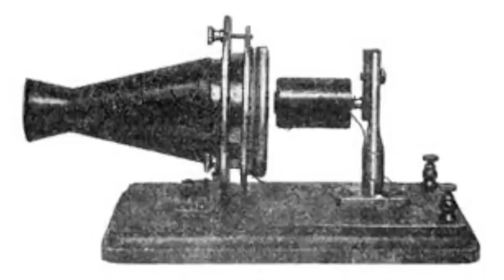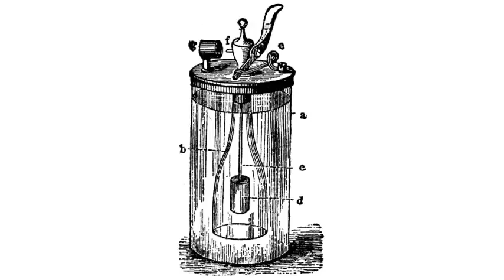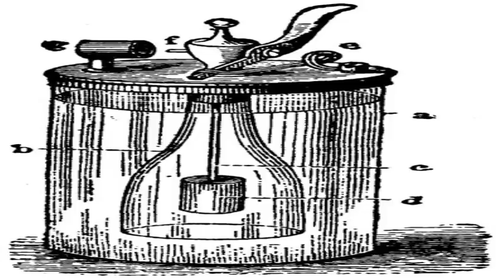ലോകത്തെ മാറ്റി മറിച്ച 5 കണ്ടുപിടിത്തങ്ങള്‍ | Part 1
ലോകത്തെ മാറ്റി മറിച്ച 5 കണ്ടുപിടിത്തങ്ങള്‍